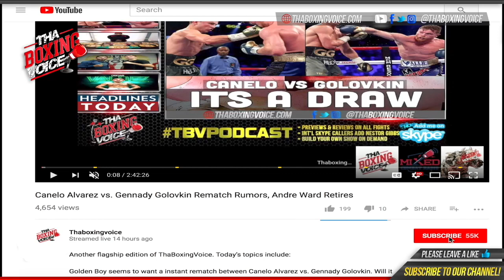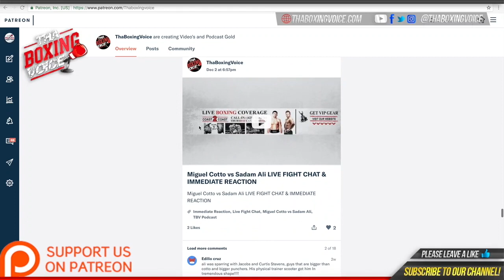🚨TBV Recap- Anthony Joshua, Jarrell Miller, Crawford, Khan, & More😱💯 MasterMind Edition🤩